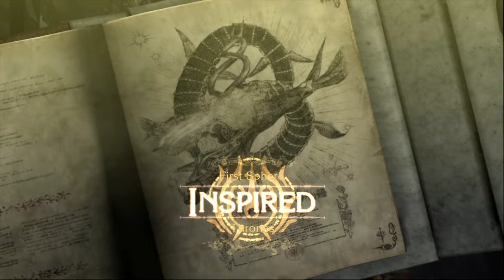Bayonetta #6 - Kampf der Rivalinnen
Information zum Video:
Bayonetta hat Frostitudo besiegt und setzt ihr Abenteuer fort. Sie begegnet Jeanne kurz darauf erneut und der Kampf der beiden beginnt erneut, dabei erlernt Bayonetta neue Fähigkeiten.

Handlung des Spiels:
In dieser Welt haben sich die Umbra-Hexen und die Lumen-Weisen stets um ein Gleichgewicht der Kräfte zwischen Gut und Böse bemüht. So standen die Umbra-Hexen für das Dunkel, die Lumen-Weisen für das Licht. Doch vor 500 Jahren entfachte ein Vorfall zwischen den Clans einen Krieg, der das Schicksal der Lumen-Weisen besiegelte und sie von der Bildfläche verschwinden ließ. Kurz darauf führten großangelegte Hexenverfolgung der Bewohner Paradisos zur Auslöschung des Clans der Umbra-Hexen. So geriet die Geschichte beider Clans und deren Schätze, den ''Augen der Welt'' in Vergessenheit. Die Protagonistin Bayonetta ist eine der letzten Umbra-Hexen, Sie ist vor 20 Jahren ohne Erinnerungen in einen Sarg aufgewacht.
Allgemeine Infos zum Spiel:
Titel des Spiels:
    Bayonetta

Veröffentlichung:
    PS3/Xbox 360:
    Japan – 29. Oktober 2009
    Europa – 8. Januar

    Wii U:
    Japan – 20. September 2014
    Europa – 24. Oktober 2014

    Windows:
    Weltweit – 11. April 2017

    Nintendo Switch:
    Weltweit – 16. Februar 2018

    PS4:
    Weltweit – 18. Februar 2018

Plattformen:
    Playstation 3
    Playstation 4
    Xbox 360
    Nintendo Wii U
    Nintendo Switch
    Microsoft Windows

Genre:
    Hack 'n' Slay

Altersfreigebe:
    USK 18
    PEGI 18

Studio:
    Platinum Games
    Nex Entertainment (PS3)

Publisher:
    Sega
    Nintendo (Wii U, Nintendo Switch)

Entwickler:
    Yuji Shimomura ( Cinematics Director)
    Yusuke Hashimoto (Producer)
    Hideki Kamiya (Director)